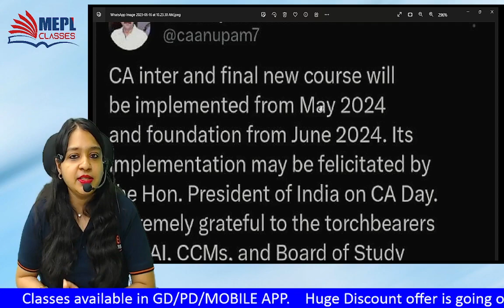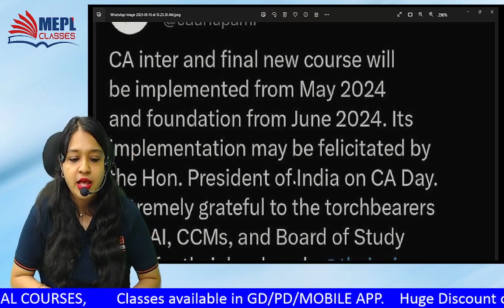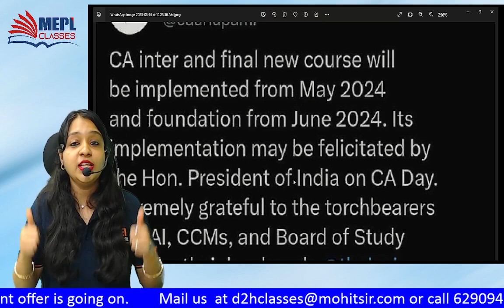FINALLY!! THE WAIT IS OVER | CA New Syllabus Applicability Dates Revealed MEPL | CA Divya Agarwal